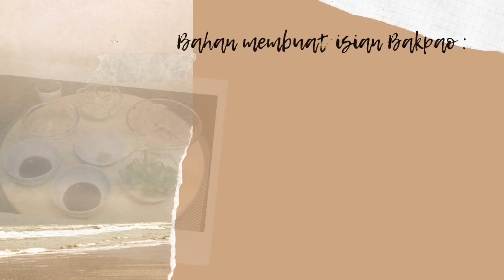RESEP DAN CARA MEMBUAT BAKPAO ISI DAGING AYAM | ENAK DAN LEMBUT | ALA DAPUR LEMU MANTUL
Halo semuanya yang lagi nonton, apa kabar? Semoga sehat selalu dan jangan lupa untuk tetap selalu bersyukur yaaa.

Di video ini Dapur Lemu Mantul akan berbagi resep dan cara membuat bakpao isi daging ayam yang enak, lembut dan gampang banget cara membuatnya.

Bahan membuat isian bakpao :

- 200g daging ayam giling/cincang
- 1/2 buah bawang bombay
- 1 siung bawang putih
- 1 sdm saus tiram
- 2-3 sdm kecap manis / secukupnya
- 1/2 sdm garam
- 1/2 sdm gula
- 1/2 sdm lada bubuk
- 50ml air
- Daun bawang secukupnya
- Secukupnya minyak goreng untuk menumis

Bahan membuat adonan bakpao :

- 250g Tepung terigu pro rendah
- 1 sdm gula pasir
- 1 sdt ragi instan
- 1/2 sdt garam
- 2 sdm mentega putih
- 140ml air hangat

Cara membuat isian bakpao
1. Tumis bawang putih dan bawang bombay sampai layu, tambahkan daging ayam cincang, masak sampai ayamnya setengah mateng, tambahkan daun bawang.
2. Tambahkan saus tiram, kecap manis, aduk2 sampai rata.
3. Tambahkan air, tambahkan lagi kecap manis atau bumbu lainnya sesuai selera.
4. Koreksi rasa. Masak sampai airnya menyusut. Sisihkan

Cara membuat adonan bakpao :
1. Campurkan gula pasir ke air hangat, aduk-aduk. Tambahkan ragi. Aduk-aduk. Tutup dan tunggu 10-15menit sampai berbuih.
2. Campurkan air ragi ke tepung terigu. Aduk-aduk. Uleni sampai setengah kalis.
3. Pindahkan ke alas ulen, tambahkan mentega putih dan garam.
4. Uleni sampai tercampur rata dan sampai adonannya kalis.
5. Bagi adonan menjadi 8 bagian. Setiap bagian beratnya 52g-55g. Atau bagi manual menjadi 8 bagian sama rata.
6. Tutup adonan menggunakan serbet bersih.
7. Bentuk adonan menjadi bulat, pipihkan menggunakan rollingpin, pipihkan tepinya dan adonan bagian tengahnya masih tetap tebal.
8. Tambahkan 1sdm isian bakpao yang sudah dimasak sebelumnya.
9. Rekatkan tepi-tepi adonan bakpao dengan cara dicubit-cubit sampai rapat. Agar tidak ada adonan yang keluar.
10. Letakkan di atas alas cupcake. Tutup dengan kain serbet bersih. Lanjutkan membentuk adonan sampai adonannya habis.
11. Istirahatkan adonan yang sudah terbentuk selama 15menit.
12. Panaskan kukusan. Kukus bakpao dengan api sedang cenderung kecil selama 10menit.
13. Setelah 10menit lebih baik matikan kompornya. Tunggu sekitar 2-3 menit lalu buka tutupnya. Angkat bakpaonya.
14. Sajikan.

Selamat mencoba!!!